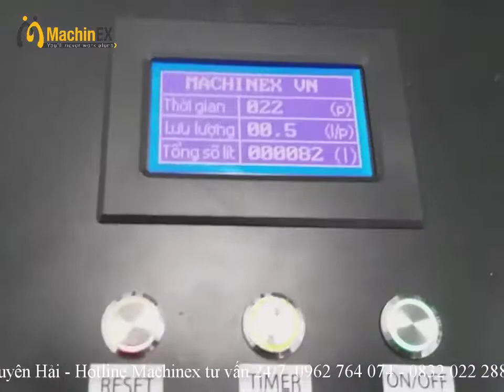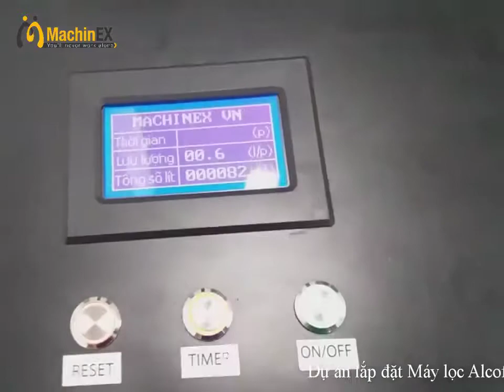Bàn giao máy lọc rượu 50 lít/h cho công ty nhà máy nhiệt điện duyên hải Trà Vinh - machinex.vn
🎊 Bàn giao máy lọc Alcofil 50 cho công ty nhiệt điện duyên hải  Trà Vinh
🎊  Công suất: 50 lít/h
Đội ngũ Dich_vụ_khách_hàng Machinex vượt hàng trăm cây số mất 3 tiếng đồng hồ để bàn giao máy_lọc_Alcofil_50Lit kịp tiến độ sản xuất cho quý khách hàng.
Đặt lợi ích khách hàng lên hàng đầu. Machinex luôn mong muốn tư vấn, định hướng cho quý khách hàng của mình những đầu tư công nghệ hợp lý, phù hợp với quy mô, vốn đầu tư của mình nhất.
Chi Tiết:
☎ :Gọi mua hàng miền Bắc: 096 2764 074
☎: Gọi mua hàng miền Nam: 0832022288
☎: Hỗ trợ kỹ thuật: 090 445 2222
☎: Phản hồi dịch vụ: 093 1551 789
☎: Hỗ trợ chung: 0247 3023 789
👉: VPGD: C6TT6 Khu Đô Thị Văn Quán, P. Phúc La, Q. Hà Đông, Hà Nội
👉👉:TP HCM: 28/53C, đường số 18, Phường Bình Hưng Hòa, Quận Bình Tân, TP HCM
👉👉👉: Miền Tây: Số 131 Quốc lộ 1A, xã Tân Phú Thạnh, H. Châu Thành A, Hậu Giang